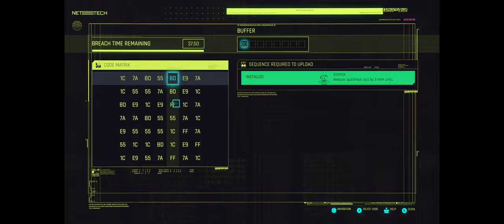CYBERPUNK 2077 ╟ Modded STREETKID Let's Play 170 ╢ Setting The Snare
📍 Welcome to Night City!

Our modded let's play of CD Projekt RED's Cyberpunk 2077 puts us in the shoes of V, a STREETKID whose upbringing and traumatic past have left her damaged both physically and emotionally - but have also hardened her into a more headstrong and resolute blade for hire with a penchant for katanas and sneaky quickhacks!

  ⚠️ V's services are once again called upon to settle some nasty
   situations; a gonk-brained Corpo has misplaced something of
   great importance in an unfriendly part of town, and a familiar
   pop starlet who needs to save face - quite literally. ⚠️

🎥 Chapters
0:00 Recap
1:35 Text: Panam
4:35 Text: Falco
7:49 Call: Blue Moon
11:04 Setting The Snare
12:48 Tempting Fate
20:23 Mystery Package
24:40 NCPD Pursuit
26:56 Gig: Nasty Hangover
29:22 Planning Our Loadout
32:19 Recon
33:13 Infiltration
37:29 Adaptation
38:25 Cleanup
41:58 Exfiltration
44:49 The Handover
45:51 Negotiations